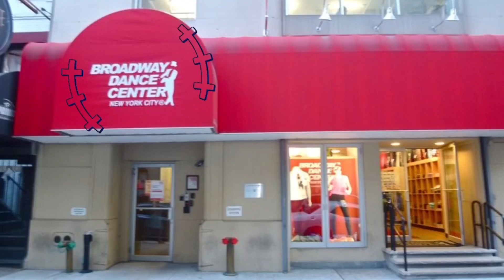รีวิวชีวิตนักเต้นไทยในนิวยอร์ก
มุ่ยตั้งใจทำวีดีโออีพีแรกมาก หวังว่าทุกคนจะชอบ 💗
ยังไงคอมเม้นกันมาได้นะคะ

Hi :)
I'm very determined for this episode, hope you guys like it.

Edit : Siri
Content creator : Siri